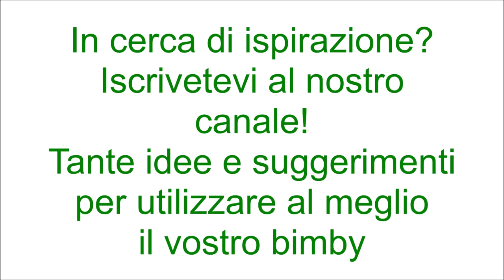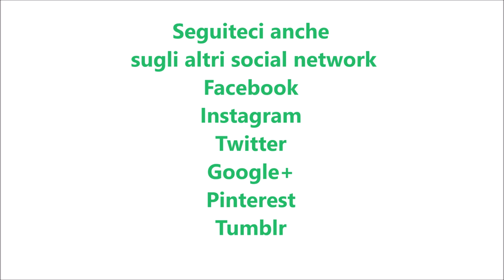Quiche piselli e ricotta bimby per TM5 e TM31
Ingredienti:
1 dose di pasta brisee o pasta al vino
2 uova
200 g di latte parzialmente scremato
250 g di ricotta fresca
160 g di piselli lessati
80 g di parmigiano